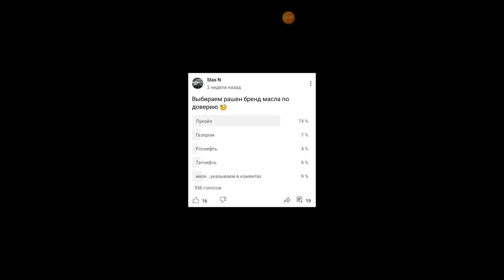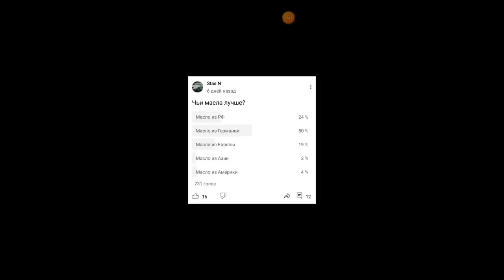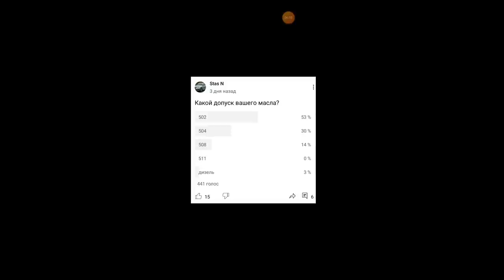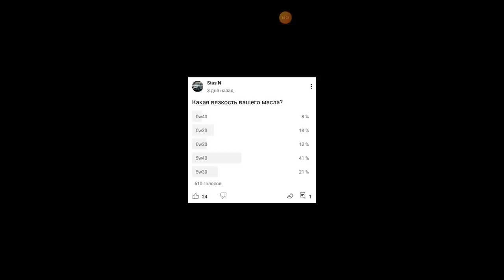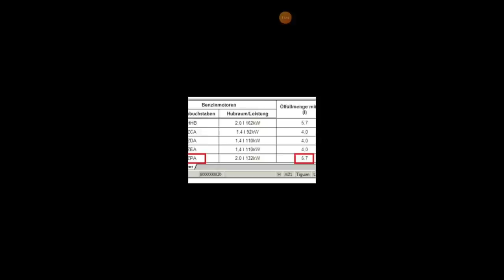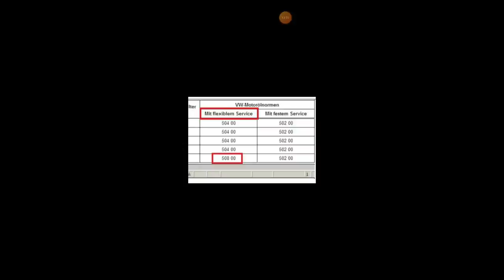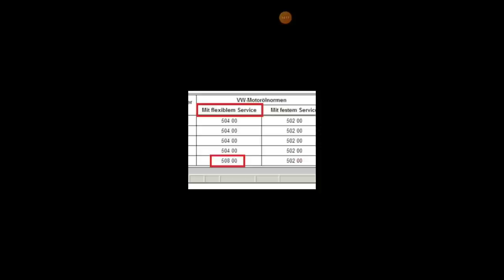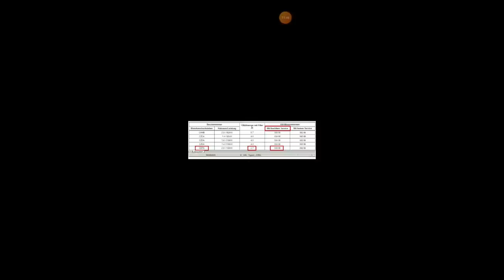Skoda: То Что Скрывал Ваг Про Масло 😳 (2022)